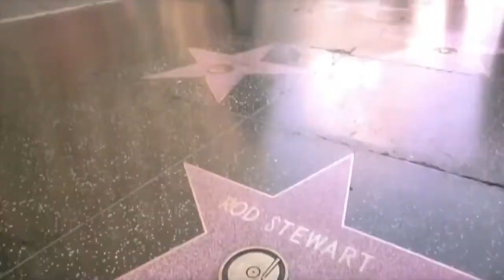I Will Not Die Ingrid Kup HD 720p